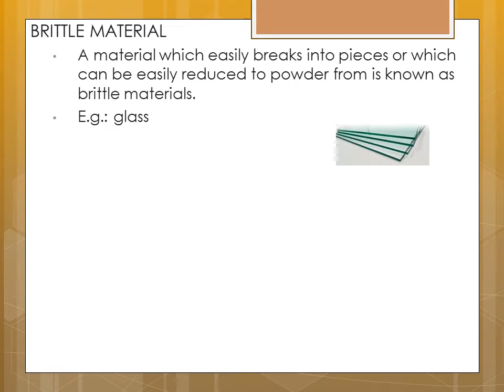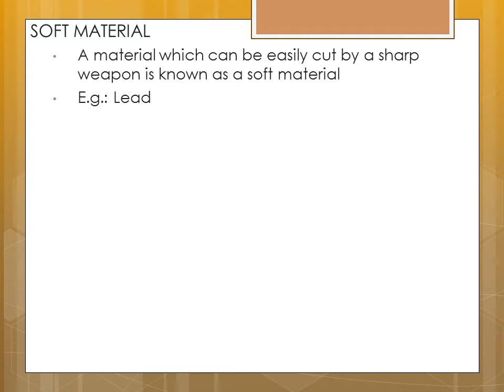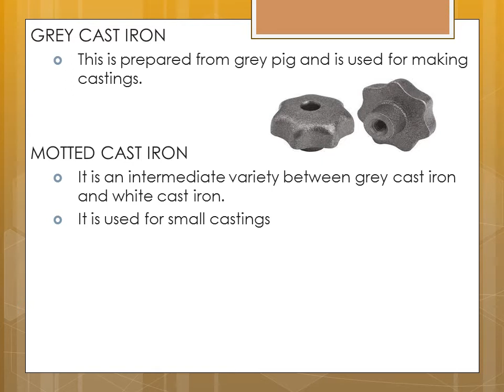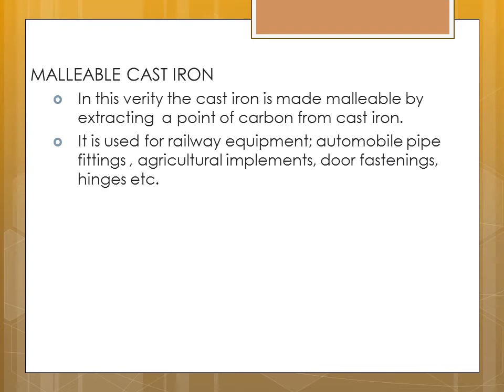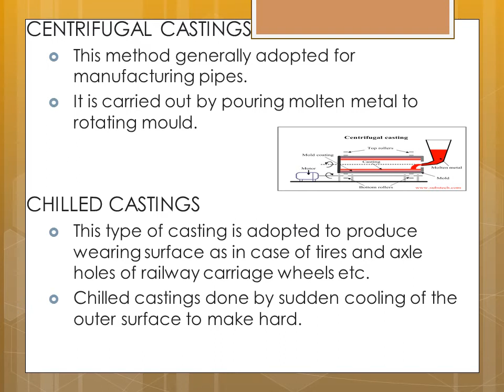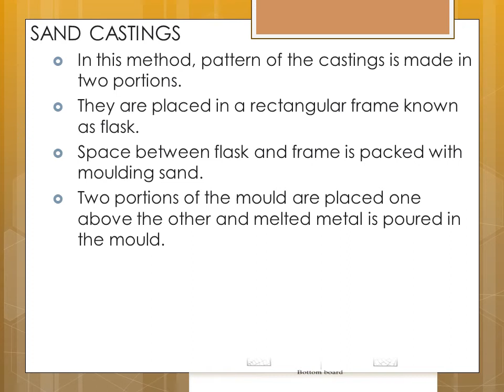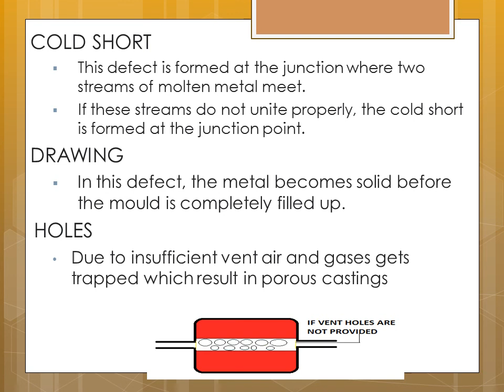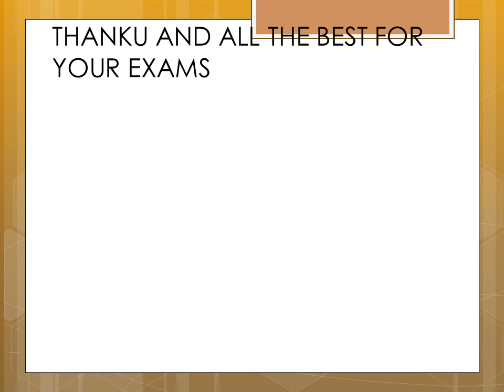BUILDING MATERIALS (FERROUS METALS PART 2)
CAST IRON
CASTING

- ENGINEERING SURVEY PART 5 (CHAPTER 2).
- ENGINEERING SURVEY PART 4 (CHAPTER 2)
ENGINEERING SURVEY PART 3 (2ND CHAPTER)